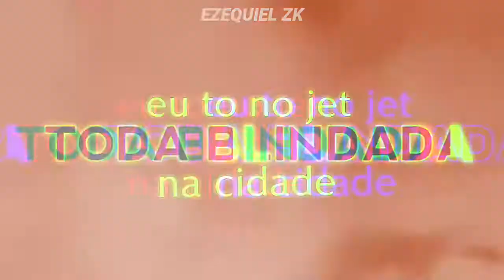Tipografia | GIRO DOS ARTISTAS - MC Bruninho da Praia, MC Kevin, MC IG, MC Magal e MC GP (DJ Oreia)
Abração do mano Zk ! Tmj

✔️ PicPay - @ezequiel.oliveira35
✔️ Zapee Status - Ezequiel Zk
Se você acha útil o trabalho que posto aqui no canal, e quer colaborar com algum valor ou doação, estou disponibilizando o meu PicPay - @ezequiel.oliveira35

Trabalho com Criação de Cartazes para Divulgação:
📌 Banners
📌 Vídeo-Cartaz
📌 Convites Animados